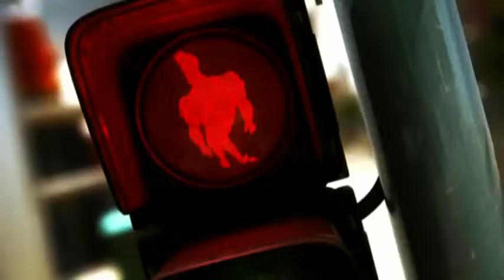CN City cartoon network city bumper* crosswalk hd INGLES/CN Nostalgia TV